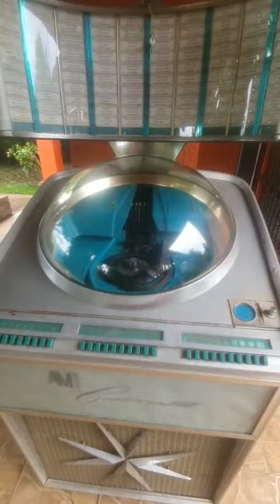Vintage AMI Continental Jukebox For Sale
Offering this vintage 1960s AMI Continental Jukebox for sale. A blast from the past, super-retro styling and a throwback to the space race of the late 1950s and early 60s. This unit is a functioning playing box that has been converted to solid state, nice solid survivor. Ships worldwide at buyers expense. $6800usd